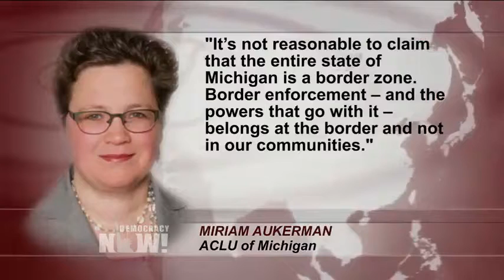Ilhan Omar experience Islamophobia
First Somalian American lawmaker, Ilhan Omar experience Islamophobia  - DN Dec 8, 2016